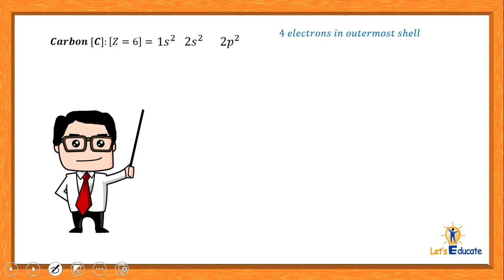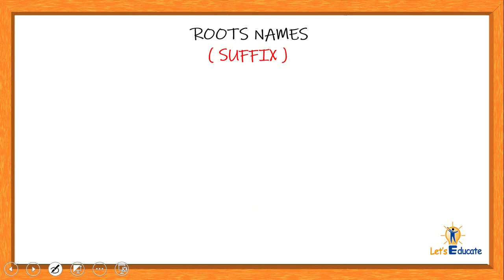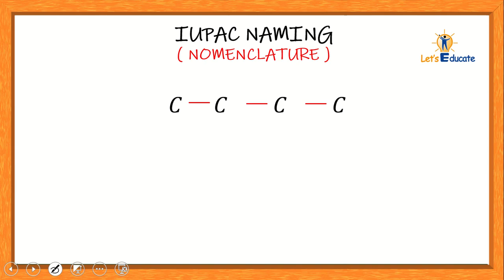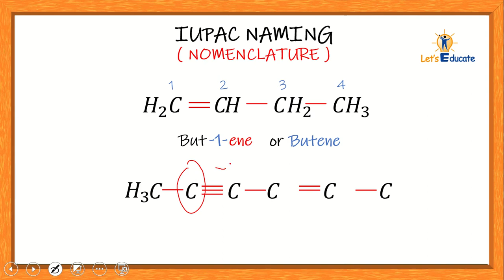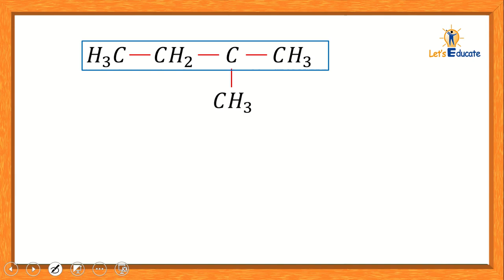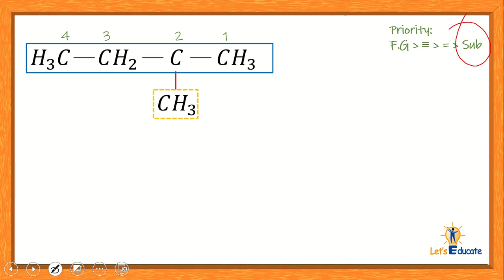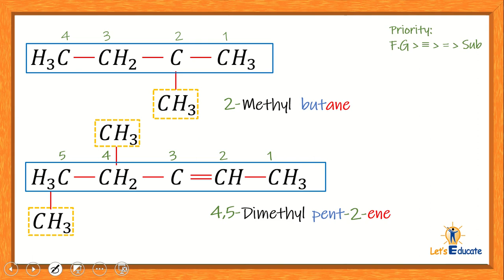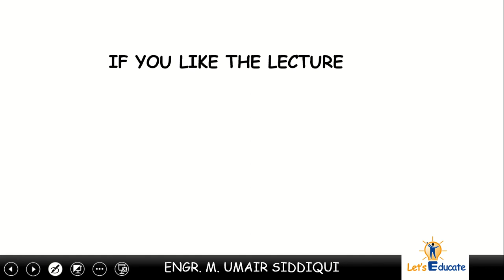IUPAC-Naming Of ORGANIC COMPOUNDS [ P-1 ] || Easiest way | Class 11th . 12th (Urdu/Hindi)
IUPAC-Naming Of ORGANIC COMPOUNDS || Easiest way | Class 11th . 12th (Urdu/Hindi)

let's memorize IUPAC Nomenclature COMPLETELY. We have covered each and everything of organic carbon and naming of its compounds.

Topics:
- IUPAC NAMING of multiple bonds,
- Functional groups,
- POLYFUNCTIONAL groups,
- SUBSTITUENTS, etc

Alkane, alkene, alkyne, Iupac naming rules and priorities.